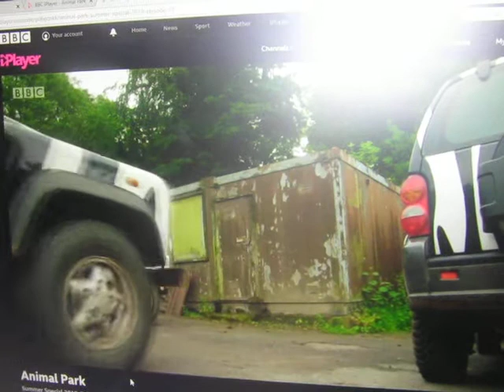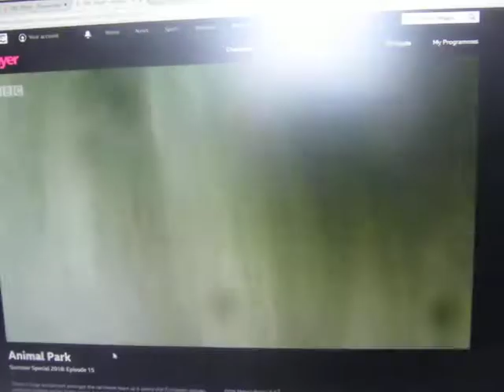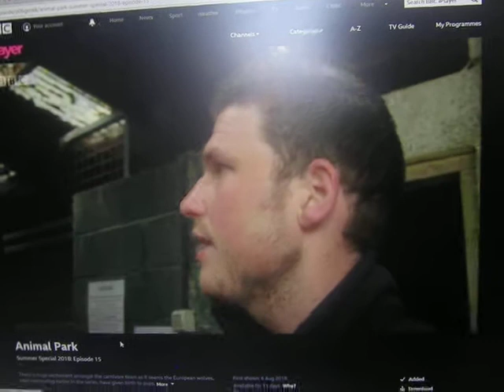Longleat European Wolves part 5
There is huge excitement amongst the carnivore team as it seems the European wolves, captured mating earlier in the series, have given birth to pups. But wolves are notoriously secretive, so keeping an eye on these new arrivals is far from easy. When first-time dad Django oversteps his parenting role, the keepers have no way of knowing if an injured pup has survived. Ben joins the team as it takes an extremely rare opportunity to enter the wolves' den to check the health of their new brood.